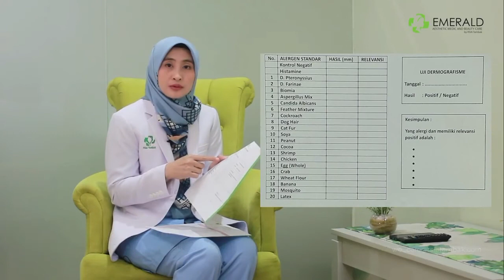CARA MENGETAHUI PENYEBAB ALERGI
dr. Lusiana, Sp.DV
kenal dengan beliau di Instagram @lusiana_sofyan